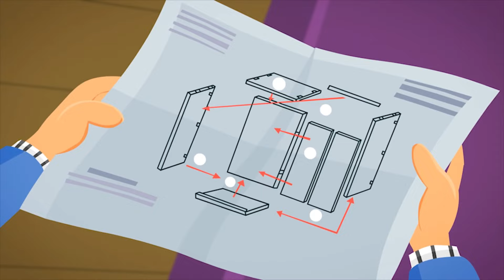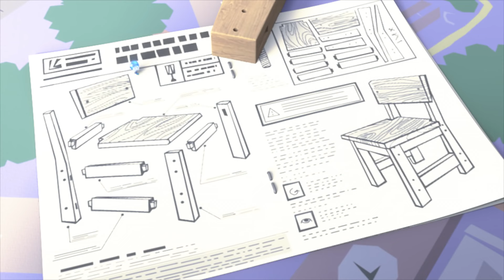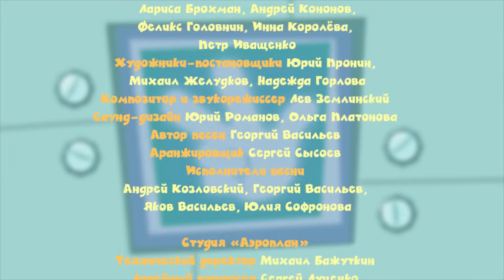Фіксики - Кращі серії з Сімкою✌ I Мультфільм для дітей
ТИСНИ НА ДЗВІНОЧОК ▶️ 🔔
щоб не пропустити жодної серії улюблених мультфільмів!

00:00 Фіксики - Театр тіней
05:46 Фіксики - Маскування
11:02 Фіксики - Відеозв'язок
16:10 Фіксики - Збиті вершки
21:29 Фіксики - Інструкція

Фіксики - освітні мультики для школярів і маленьких дітей, де простою мовою пояснюється улаштування складних речей. У серіях мультсеріалу ви легко знайдете відповідь на питання: "Як це зроблено?" Наука для дітей стала доступнішою і цікавішою разом з маленькими веселими чоловічками - Фіксиками!

Фиксики в соц.мережах